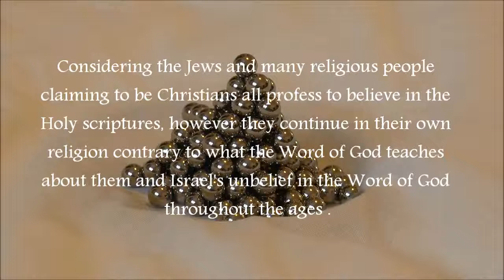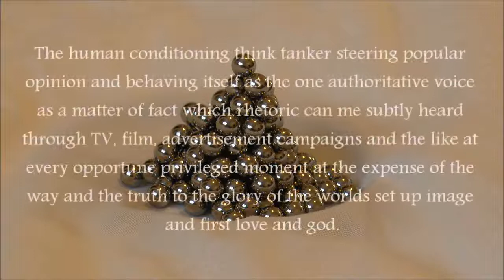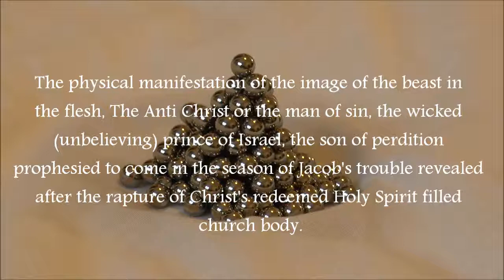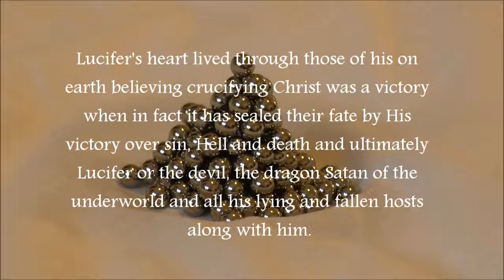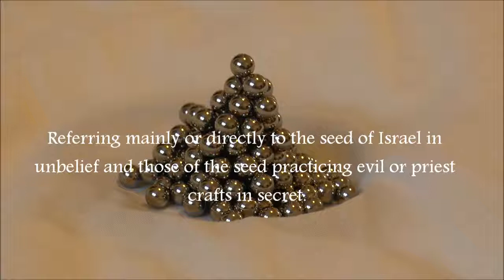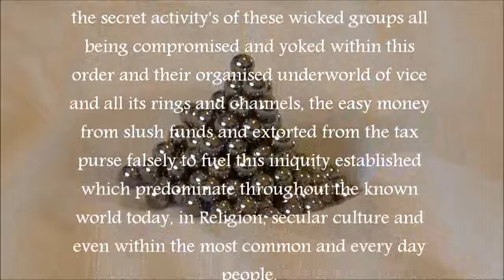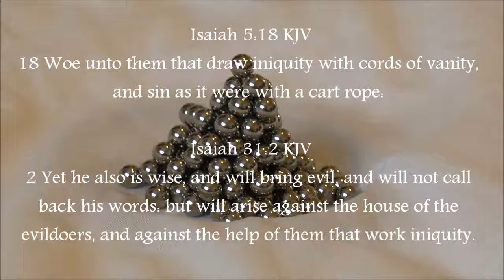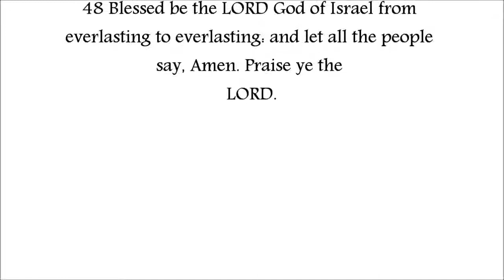The mystery of Iniquity # Babylon # N.W.O # Free Masonry # Apostate False Christian church #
Spiritual Babylon and the physical Babylon of today, The new world order through the mystery and craft of iniquity established.

A simple physical demonstration of Iniquity at work by the demonstration of prophecy revealed by Christ alone.

A King James 1611 AV Holy Bible study from the old covenant prophecies of Gods heart mind and will consistently revealed along with His understanding and will for His promised seed Jacob or Israel and evil corrupt men/mankind and the recurring pattern of sin through mans inherited and fallen nature into its final season of iniquitous rule and the heights of it unto judgement caused through the unbelief in God, His revealed Testament and Word, and by the rejection of His revealed living Word and His only begotten and beloved Son Jesus Christ the LORD.

21 Testifying both to the Jews, and also to the Greeks, repentance toward God, and faith toward our Lord Jesus Christ.

1 Timothy 2:4-6 KJV
4 Who will have all men to be saved, and to come unto the knowledge of the truth. 5 For there is one God, and one mediator between God and men, the man Christ Jesus; 6 Who gave himself a ransom for all, to be testified in due time.

17 So then faith cometh by hearing, and hearing by the word of God.

1 Blessed are the undefiled in the way, who walk in the law of the
LORD. 2 Blessed are they that keep his testimonies, and that seek him with the whole heart.

Permission by the copyright owner has been granted to freely copy and distribute these films on condition it is not modified or edited or, to have any added embedded items, neither for any profit and for it to remain as it is in this original released format and towards the free course of the Word of God only.